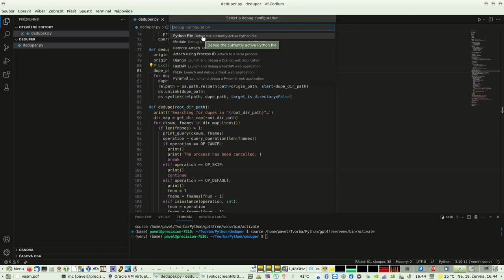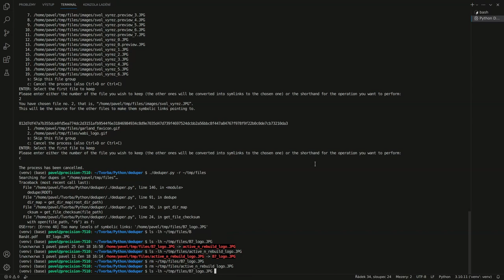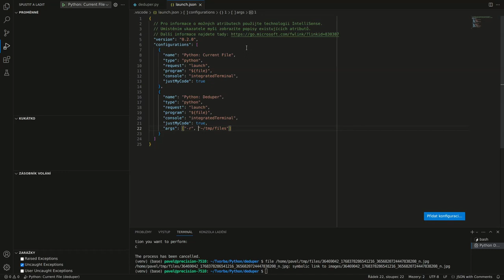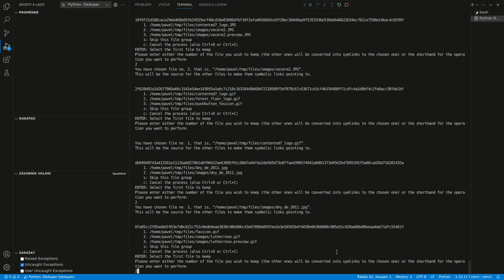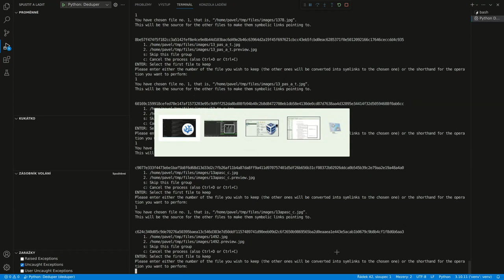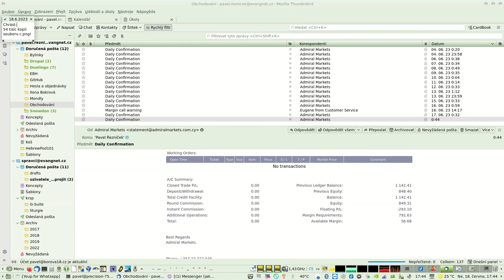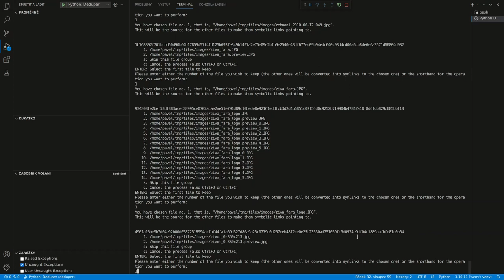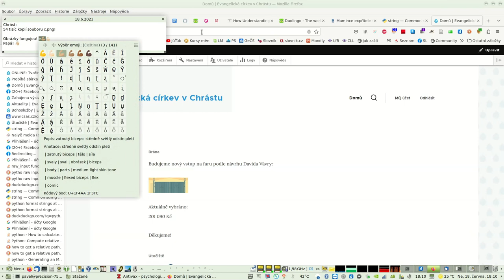Deduper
Video bylo natočeno 18. června 2023.

🕸️ Při převodu stránek evangelického sboru v Chrástu z Drupalu 5 na Drupal 9 jsem narazil na spoustu duplicitních souborů, hlavně obrázků a dokumentů ve formátu PDF. Kopie vznikly činností Drupalu, který si vytvářel dočasné kopie souborů (náhledy), ale nemazal je po sobě.

📑 I jal jsem se psát si k tomu nástroj na deduplikaci souborů v dané složce a jejích podsložkách. Nazval jsem ho lapidárně, nudně, anglicky, Deduper.

🧹 Zde vidíte výsledek – samotnou deduplikaci. Program psaný v Pythonu smaže opakované soubory až na jeden a místo nich vytvoří symbolické odkazy na ten ponechaný soubor. Tím se rapidně ušetří místo na disku.

👨🏼‍💻 V průběhu procesu jsem narazil na chybné chování skriptu, které bylo způsobeno tím, že jsem zapomněl při vyhledávání duplikátů přeskakovat symbolické odkazy vytvořené při předchozím spuštění. Vznikla mi tak zajímavá situace, kdy jsem původní soubor definitivně smazal a zbyly mi dva odkazy, které odkazovaly na sebe navzájem. Toto jsem musel ošetřit a tato úprava je součástí záznamu. Kvůli smazání některých souborů jsem také musel obnovit celou složku ze zálohy.

👀 Zajímavost: Jeden soubor (logo webu) měl přes 54 tisíc kopií.

❗ Pak se nelze divit, že jsem takto ušetřil Evangnetu spoustu místa na disku. Z původních 2,8 GiB se datová velikost webu smrskla na 0,8 GiB.

🎶 Hudba: 🄯 Jamendo Omlouvám se za rušivé vstupy znějící „jamendo.com“. To je jakýsi „vodoznak“ portálu, odkud byla hudba stažena. Hudba je k disposici volně, ale musí se stáhnout jiným způsobem. Příště to napravím.